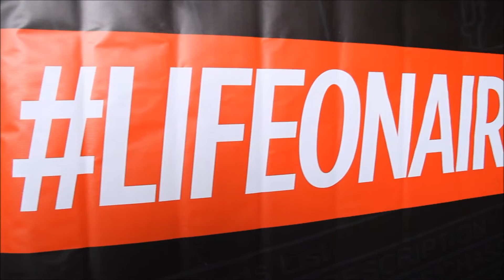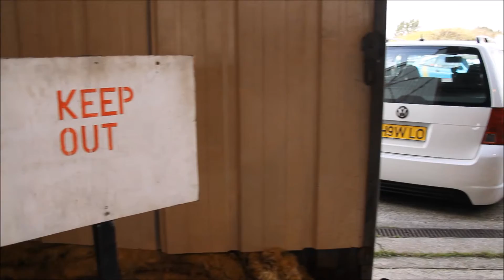Players 11.0 TheOtherGuysUk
Players 11.0 Northweald Airfield

17/09/17